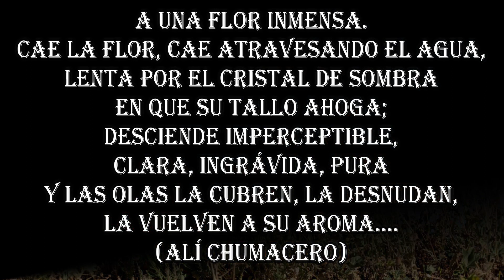FLORES JUNTO AL MAR